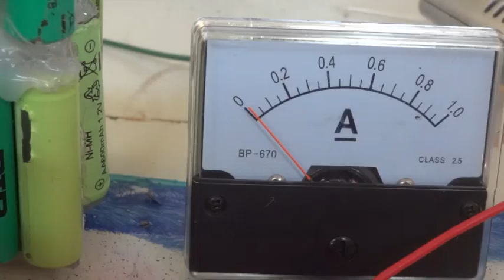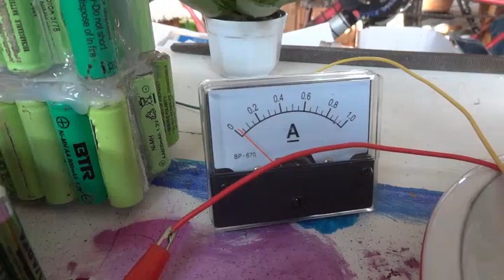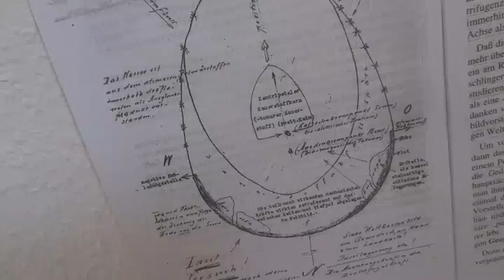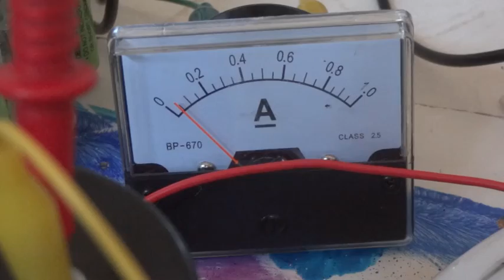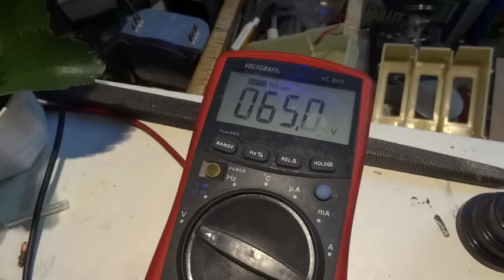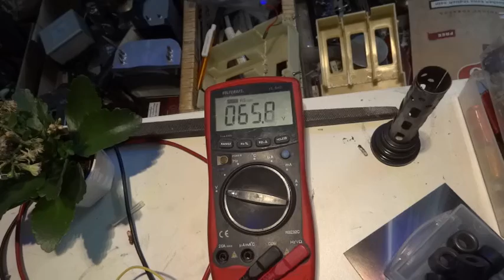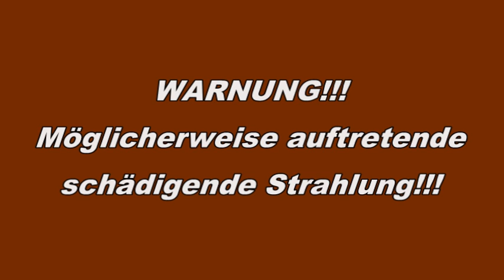Mini Sonne selber basteln - Mobilsun DIY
Eine eigene Sonne selber bauen? Klingt verrückt ist aber vielleicht leichter möglich als man bisher dachte. Um es ansatzweise zu kapieren empfielt sich als Übergangslektüre, bis man wieder selbst denken kann, die von Viktor Schauberger. zb. über das Weltbild in Ei-Form